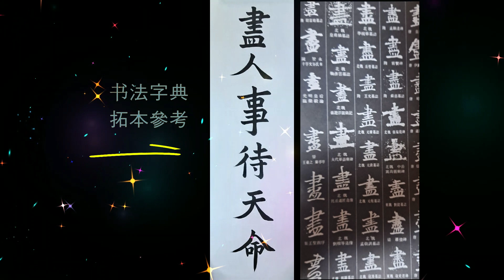盡人事待天命 ｜Calligraphy｜Chinese ​​​Calligraphy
盡人事待天命
사람이 할 수 잇는 일을 다 하고 하늘의 뜻을 기다린다.